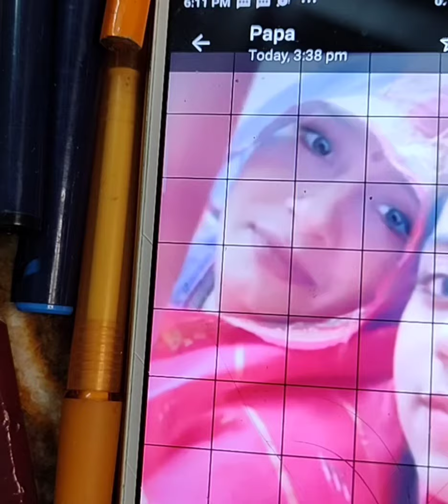Mother And Daughter Painting Tutorial#art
Musician: LiQWYD